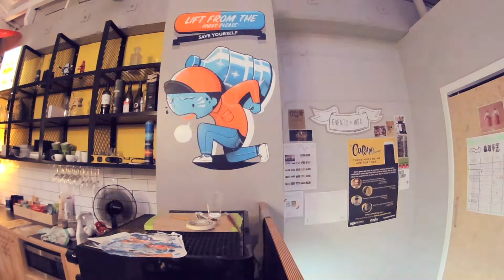BizDojo Wellington – 115 TORY ST – Transforming a Space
Our BizDojo space on Tory St, Wellington, is now home to a diverse group of humans all working on interesting products and projects.

As we converted an old warehouse into a new home for our community of Residents, we captured the journey with time-laspes over several months. We celebrated the launch of this new space with the wider Wellington Community on March 12th, 2015.

for information about the community, events and collaboration at BizDojo Wellington and BizDojo Auckland, we can't wait to meet you.